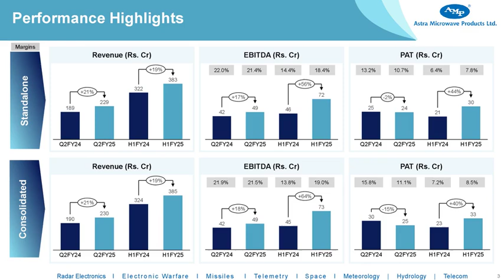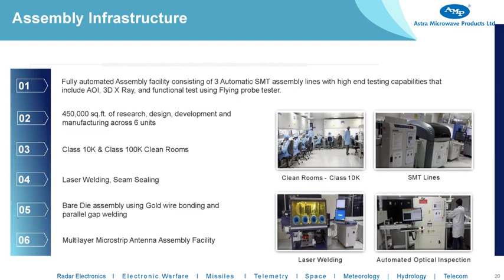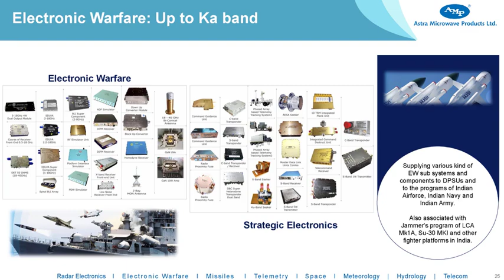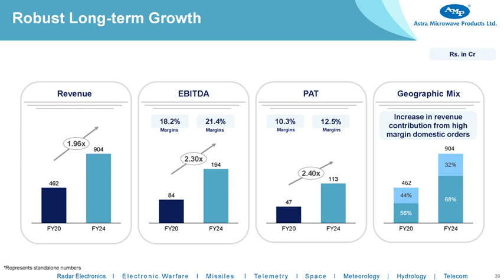ASTRA MICROWAVE PRODUCTS LTD Investor Presentation for Q2 FY March 2025